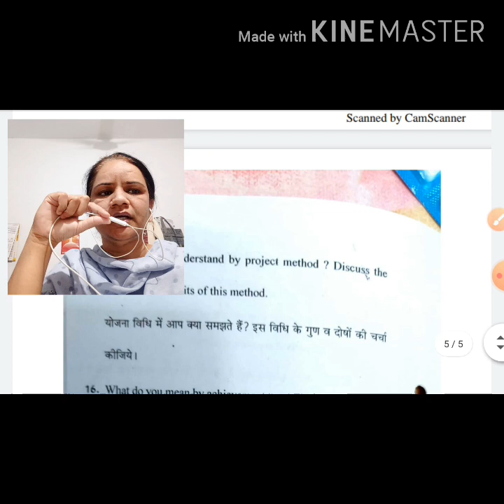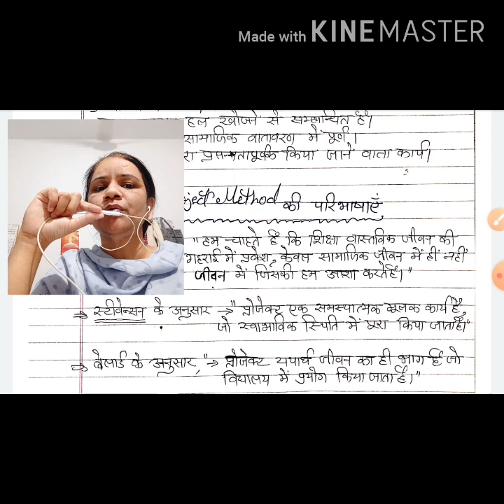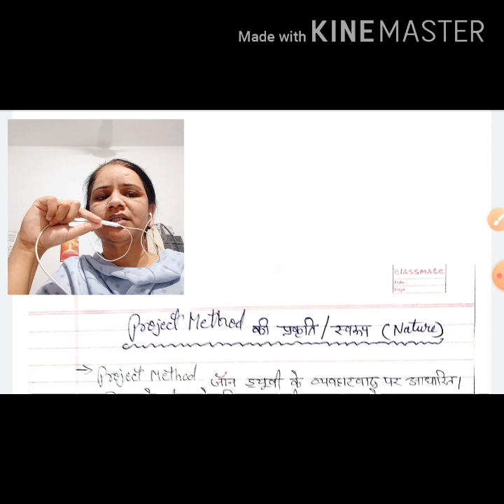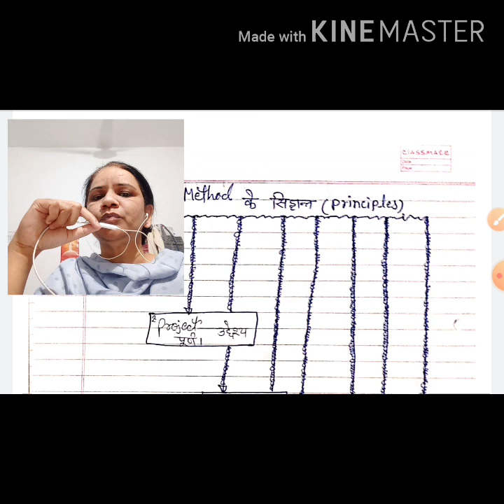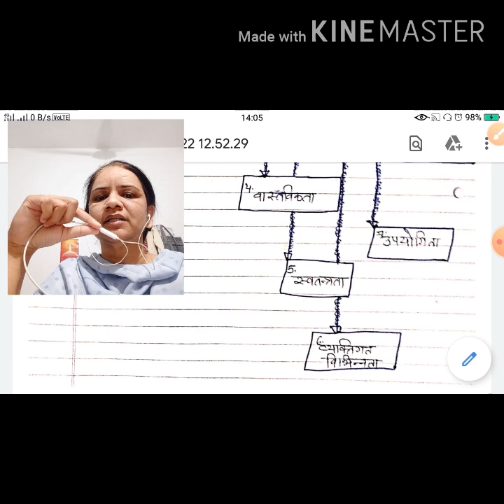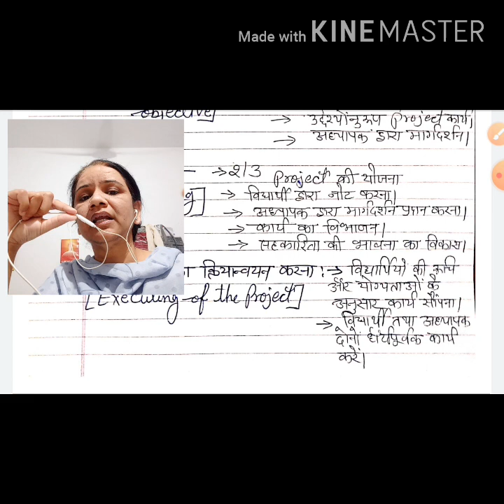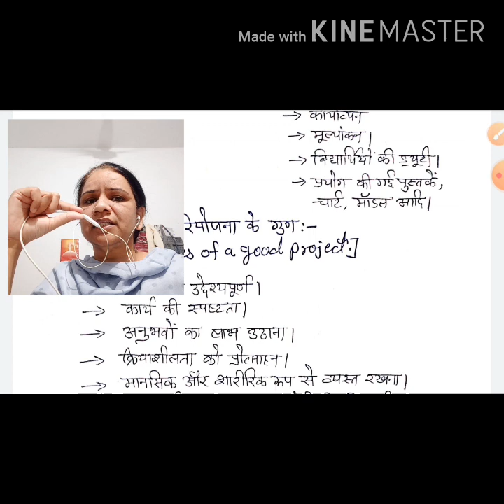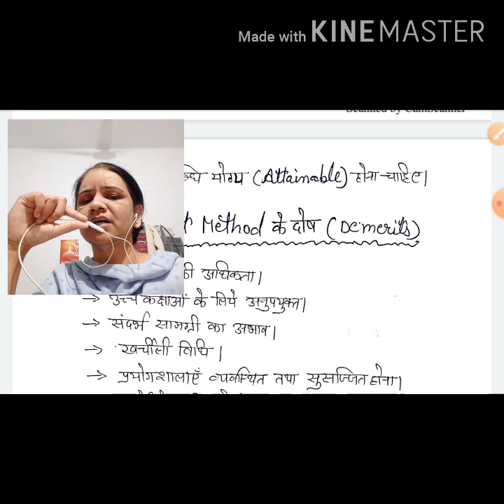PROJECT METHOD / योजना / परियोजना विधि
Sub. Peda. Of so.sci.
Paper code p117